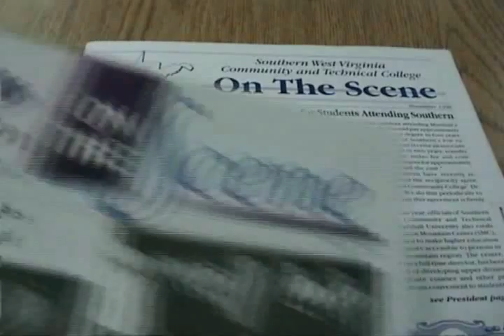Southerns On The Scene - Episode 2 - Cosmetology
Episode 2 - Join Brian Baisden as he takes us On The Scene to Southern's Cosmetology Department, as we learn what the department has, and why you should choose to be a part of this fast growing section of SWVCTC!